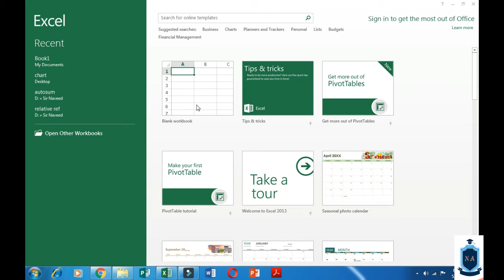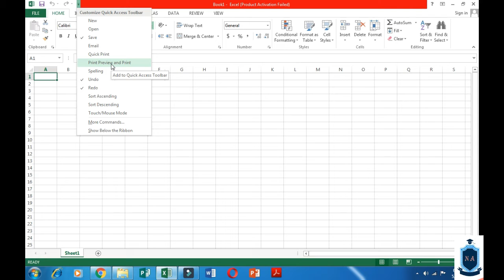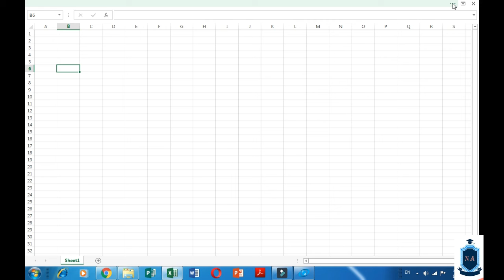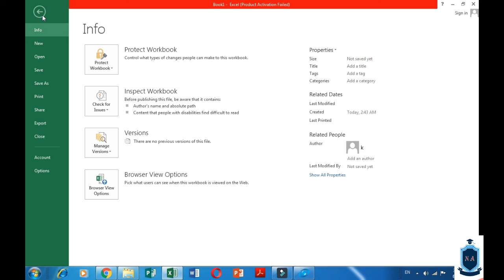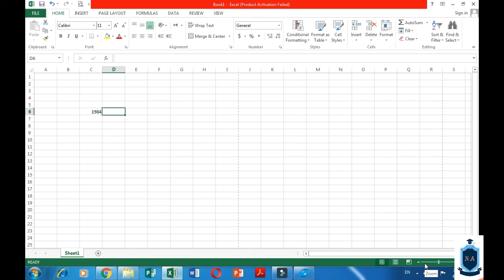Excel 2013 Basic with Sir Naveed